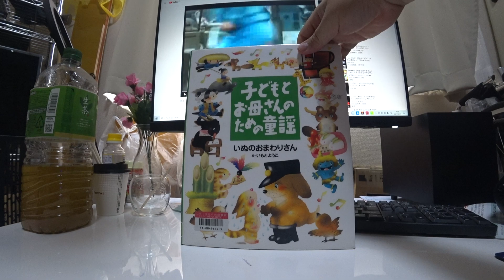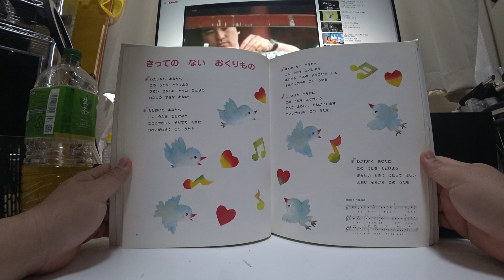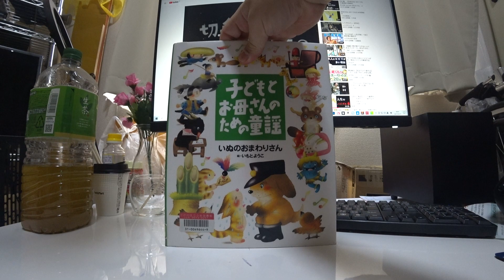✨😭♪きってのないおくりもの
子どもとお母さんのための童謡ーいぬのおまわりさんー

※♪歌が流れてるから音が小さかったらボリュームを大きくして聴いてね

作詞・作曲/財津和夫

１わたしから　あなたへ
この　うたを　とどけよう
ひろい　せかいに　たった　ひとりの
わたしの　すきな　あなたへ

２としおいた　あなたへ
こころやさしく　そだてて　くれた
おれいがわりに　この　うたを

３ゆめの　ない　あなたへ
あいする　ことの　よろこびを　しる
まほうじかけの　この　うたを

４しりあえた　あなたに
こんご　よろしく　おねがいします
めいしがわりに　この　うたを

５わかれゆく　あなたに
さみしい　ときに　うたって　ほしい
とおい　そらから　この　うたを

😭なんちゅう良い歌やねん！感動し過ぎて涙が出てきたわ！

としおいた　あなたへ

なんちゅう感動する考え方してるねん！
女子達の侵食に囲まれてる現状の生活の中でその侵食の意地汚さから心が洗われたわ！清くすっきりした効果を内側に芽生えさえて、得させてくれた😭